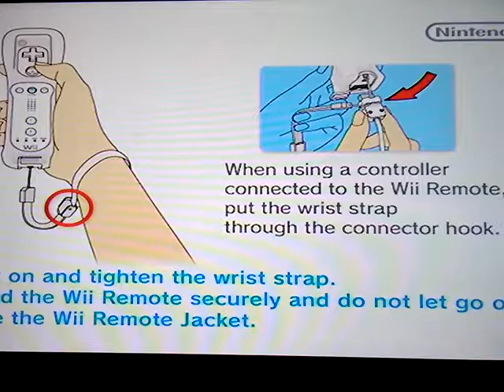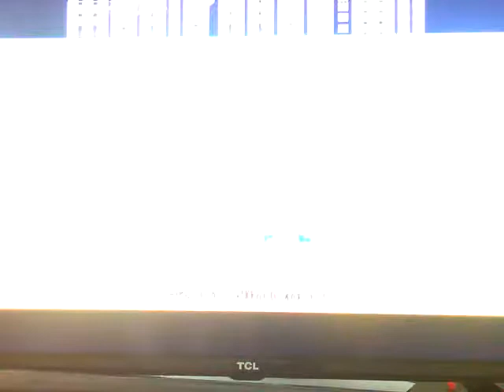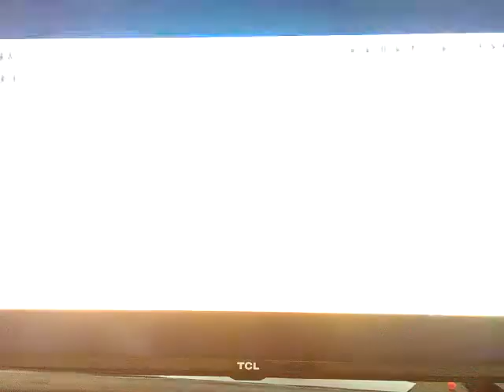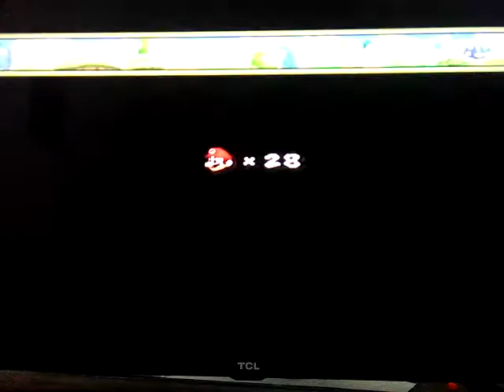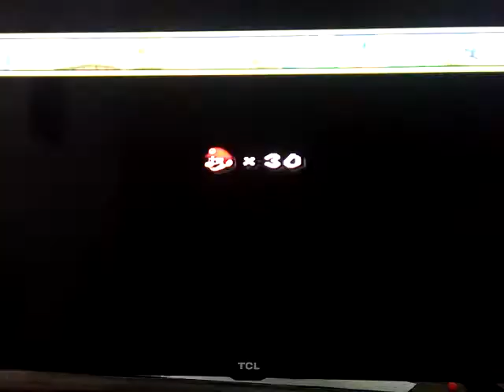New super Mario Bros. Wii w1